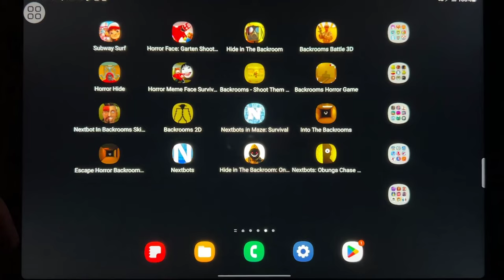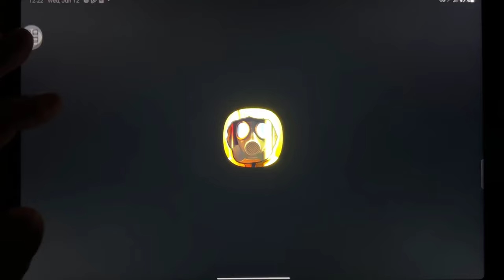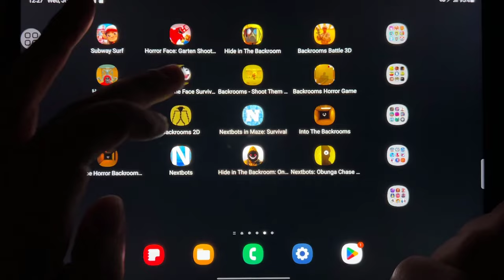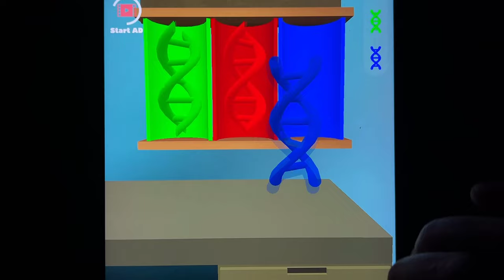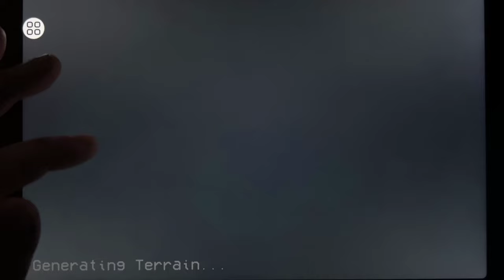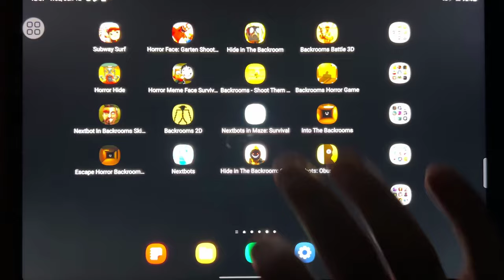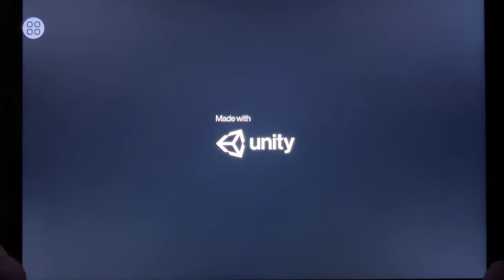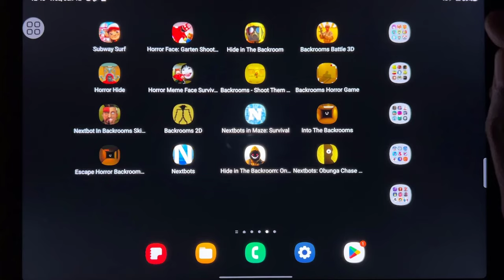Subway Surf, Horror Face Shooter, Hide Backroom, Backrooms 3D, Horror Hide, Horror meme FPS...